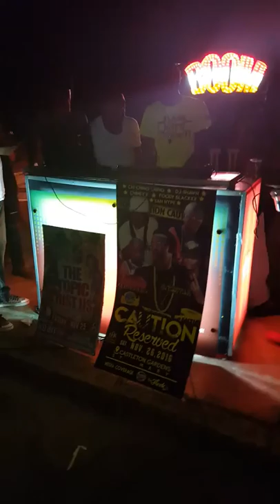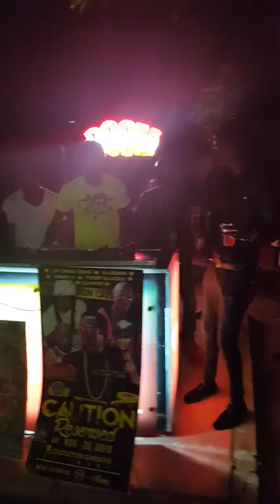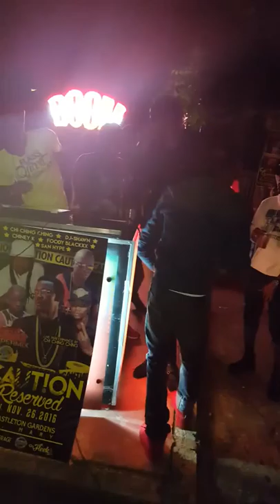Munga Honorable, Gansta Ras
Hanging Monday Chi Ching Ching place Golden Spring, Jamaica ..Awah Awah Awah Adat